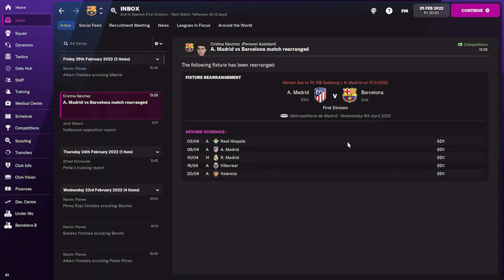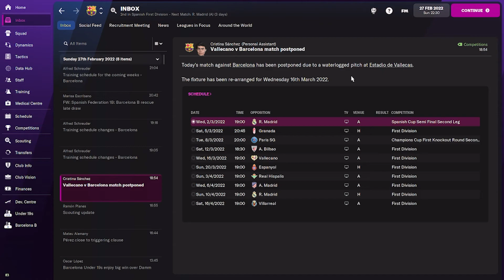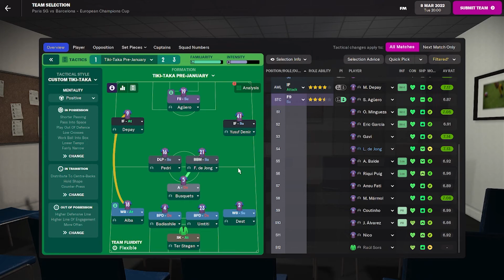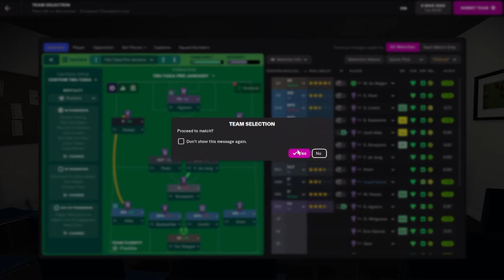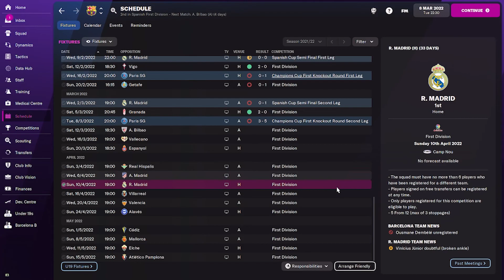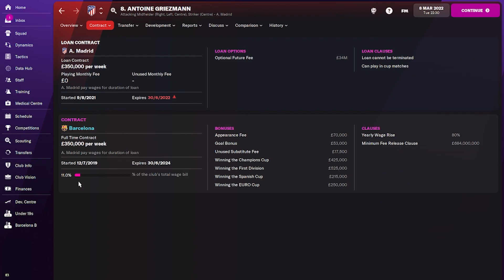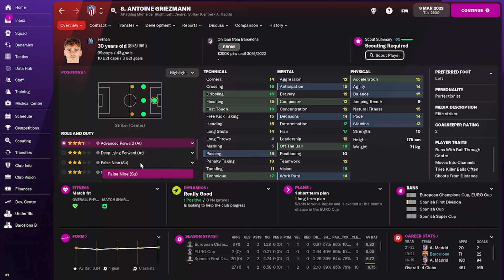FM22 Barcelona - Episode 7: Knockout or Knocked Out!?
Main Goal - Win UCL with Barcelona
Secondary Goal - Clear debt with player sales and prize money
Tertiary Goal - Sign predominantly Spanish and Dutch Players